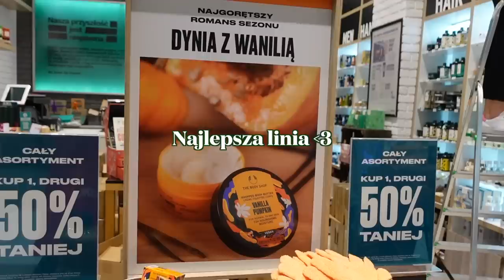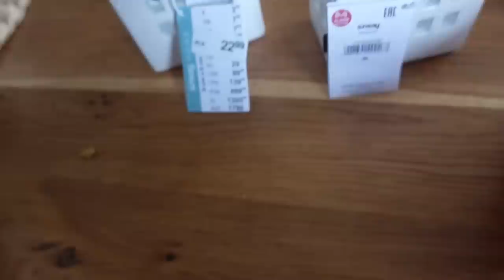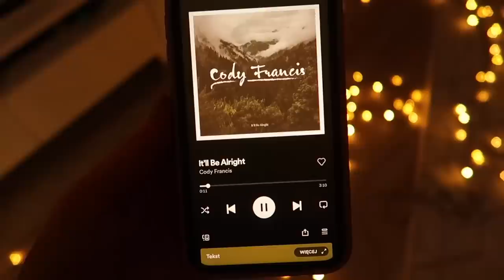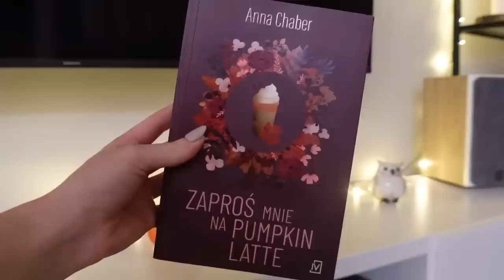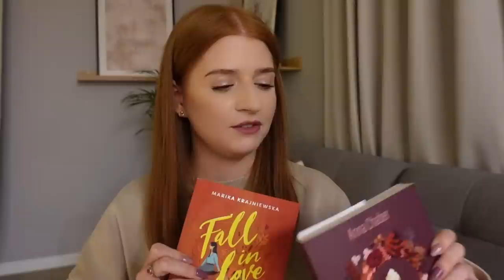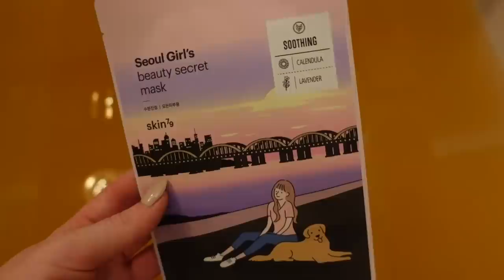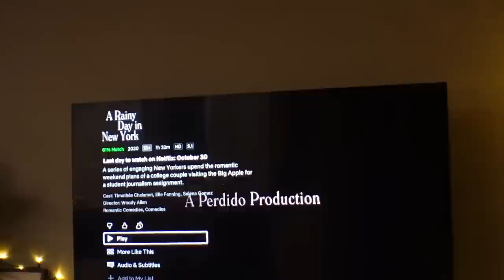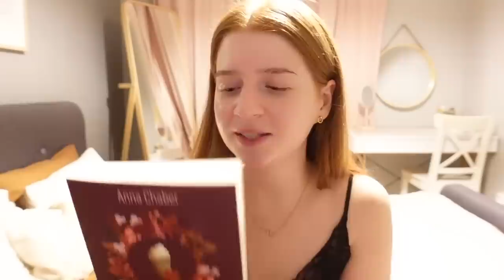Babski wieczór💖 Kindle, nowe książki📚, pielęgnacja, zapachy🍁 | Vlogtober 9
jesienny babski wieczór!

Świeca DW Home Pumpkin Marshmallow (podobny zapach - Bath&Body Works „Marshmallow Fireside”

Manufaktura kosmetyczna, Kwas hialuronowy potrójny (ja zazwyczaj zamawiam 1,5% ale teraz zamówiłam 3%)

Książki:
Anna Chaber, Zaproś mnie na pumopkin latte
Marika Krajniewska, Fall in love
Anna Langner, Spooky love

Sony zv-1

vlogtober